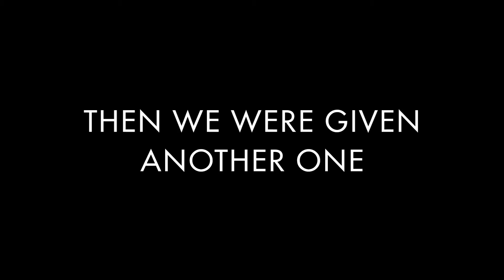Costa Rica Day 1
This is Day 1 traveling to Costa Rica with the amazing eduventures group.

Filmed on a GoPro Hero 4 Black and 3+ Silver
Sorry for the low quality audio

Day 2-10 videoes as well as an action sports video from the trip soon to come once I get a new computer as mine just died.